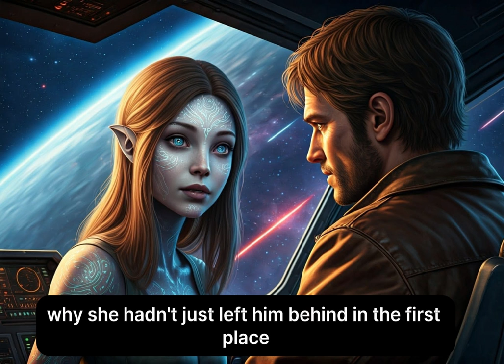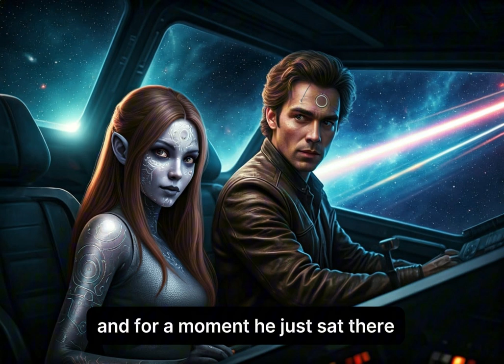Alien Girl Takes her new Human boyfriend to Escape her Ex lover Part 2 | HFY | Short Sci-Fi Stories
Alien Girl Takes her new Human boyfriend on a wild ride to escape her ex lover. original story.

Big Thank You to Members:
Hal Slusher

AI voice over done with: elevenlabs.io, ttsopenai.com